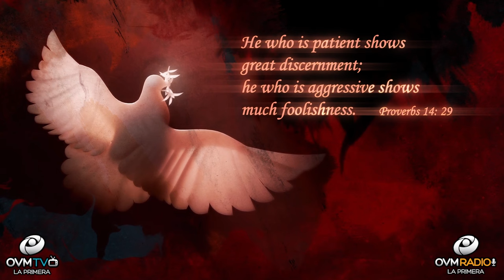Instead of Despair, do you keep Patience?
Hello!

I ask you, instead of despair do you keep Patience?
Patience is unpredictable depending on the severity of the situation. It is important to understand that patience is part of the process of waiting for something you long for. In a world where most things can be accomplished quickly, it predisposes us to be impatient. Being in the place of restlessness can cause us to act in a non-productive way. Tempers rise, actions become even harsh against something or someone. You cannot see clearly because thoughts become cloudy, causing the body to go into torment. These are moments where you must take a break to reflect and turn to your inner being to lean on the word of God. Present the situation to our beloved Jesus.

He intercedes for us at all times and places when we recognize that in those moments of help he has the answer.
Not always the answer we will get is the one we want the most, but always keep in mind that there will be an answer. I will show you in the word what God tells us about Patience.

In Proverbs 14: 29 New International Version 29. He who is patient shows great discernment; he who is aggressive shows much foolishness.

Follow the divine advice, you will have understanding. God loves you and so do I.

If you enjoy these segments where the Heart of the father touches the heart of man "Click" the bell for more notifications of the segment "Heart To Heart," available to you.

Leave us a message to know where you see and hear us. I would love to greet you in the next segment of “Heart To Heart.”